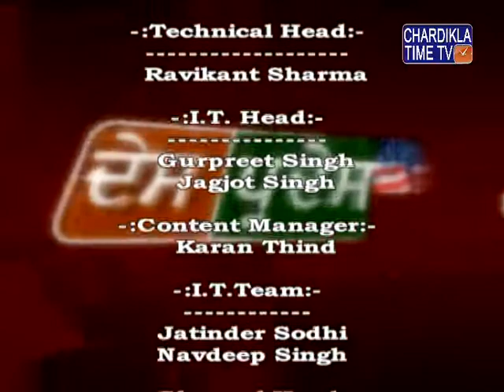Study in Europe Without IELTS Guidance by Deepinder Bawa